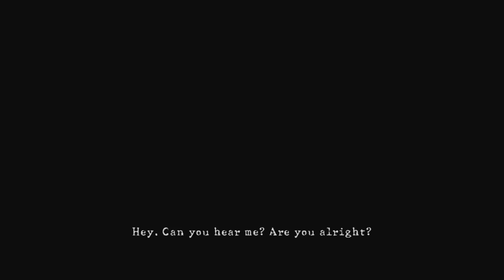Two Best Friends Play Resident Evil 5 - Desperate Escape DLC (Part 1/2)